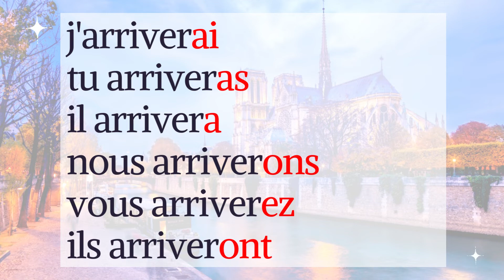Arriver au futur (To arrive / 着く - Future / 未来形)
Un jour, un verbe !
Révisez ou apprenez un verbe par jour pour améliorer votre conjugaison française !

One day, one verb!
Review or learn one verb a day to improve your French conjugation!

1日に1つの動詞！
1日に1つのフランス語の動詞を復習または勉強しましょう！

SOUTIEN / SUPPORT / サポート

Pour m'aider dans mon travail et mes créations, n'hésitez pas à me soutenir en m'offrant une tasse de café (ou plutôt, me concernant, un bon verre de vin) :

If you would like to take lessons with me, here is my

If you like my work and want to support me in creating my videos, which require a lot of my time and resources, You can subscribe to my channel, click on the blue thumb and share my work.

You can also buy me a cup of coffee (or more a glass of wine in my case !)